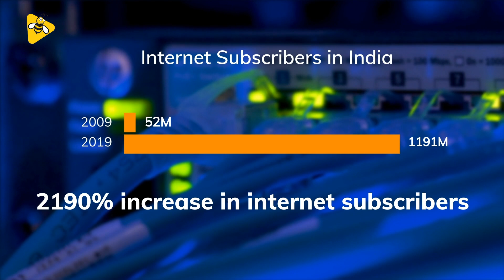DataBaaz | 5 Things That Changed In India For Better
On most days we bring to you stories of things that are broken. But on this video, we have compiled a list of 5 things that have changed for better in India.
From decline in infant mortality to an exponential increase in access to internet, here are a few things that have gotten better in India in the past 10 years.